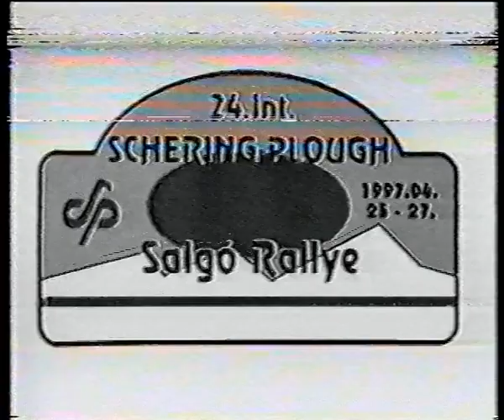1997 Legjobb belsőkamerás felvételei - Magyar Rallye